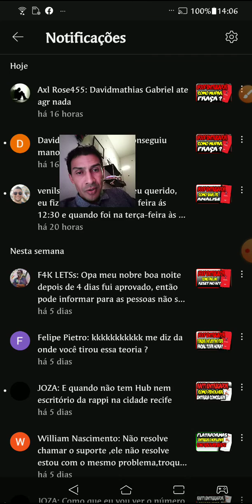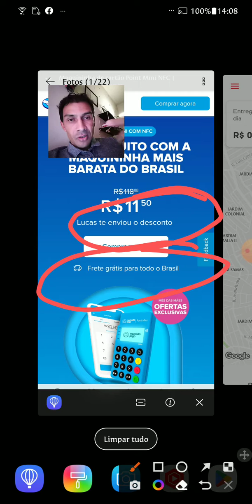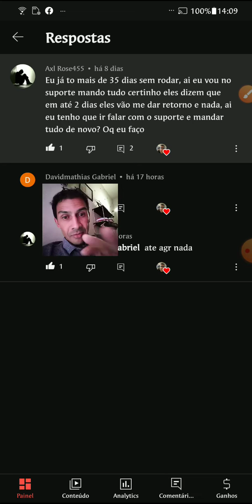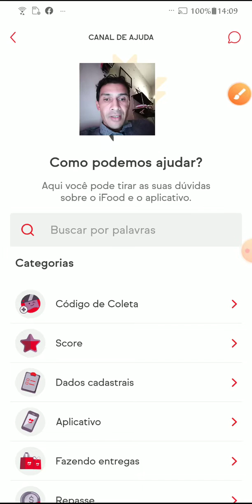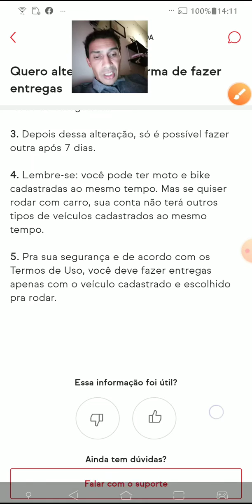Como resolver alteração de praça no aplicativo IFood Entregador.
Este vídeo explica passo a passo como alterar a praça no aplicativo iFood Entregador. O tutorial é apresentado em uma tela do smartphone e mostra como acessar a seção de configurações, selecionar a opção "Praças" e adicionar ou remover a praça desejada. O vídeo é curto e objetivo, com uma duração de cerca de dois minutos, e é útil para entregadores que precisam alterar a sua praça no aplicativo iFood Entregador.

INDICAÇÃO DO CANAL MAQUININHA DE DÉBITO E CREDITO PARA ENTREGADORES E MOTOBOY

ATENÇÃO ESTE É NOSSOS GRUPOS E CANAIS DE SUPORTE AOS ENTREGADORES

VÍDEOS QUE PODEM AJUDAR VOCÊ A RESOLVER PROBLEMAS.

Como recuperar sua conta no Ifood entregador EIXdWfXXk

Entre com essa indicação do canal no app Uber Entregas aqui e seja aprovado rápido

Entre com essa indicação do canal no app Uber MotoFrete aqui e seja aprovado rápido

Entre com essa indicação do canal no app Uber Motorista aqui e seja aprovado rápido

Entre com essa indicação do canal no app Uber todos os modais Bike, Carro e moto aqui e seja

DOAÇÕES PIX CELULAR (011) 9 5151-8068

Atenciosamente:
LucasNacre.Com